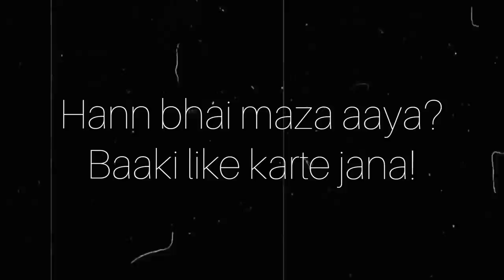FAKE LANGUAGE PRANK ON CUTE GIRLS GIRLS | FUNNY REACTION😂 | Mithun Chaudhary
• I always try to serve you good content! This channel spreading smile once again as usual ,hope you enjoy in this video ,if you enjoy in this video Please appreciate our hardwork | Hit that like button turn on the NOTIFICATION and SUBSCRIBE to our channel for more Mithun Chaudhary videos.